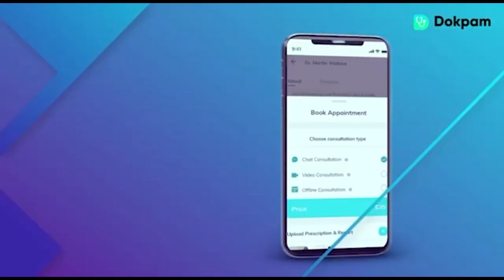King Emmanuel: HOW TO ACTIVATE YOUR SOUL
Do well to watch throughout the video to under this life changing process.
Nyansa Tv.